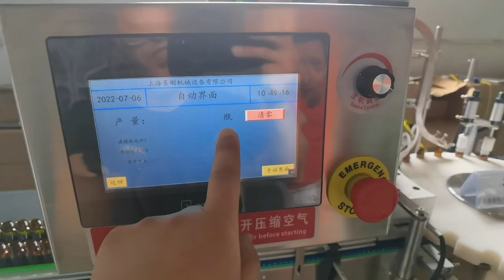50ml glass bottle washing _dryer_filling and capping_labeling line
Skype:bruce_slzhang
Shanghai shenggang machinery equipment co.,ltd